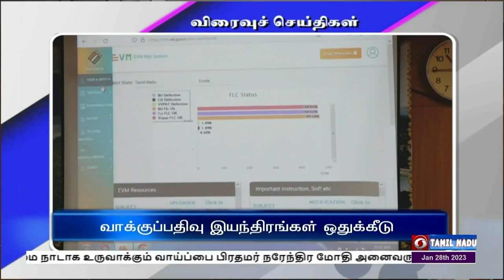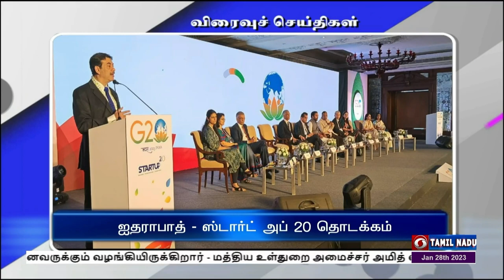பொதிகை இரவு 7.00 மணி விரைவுச் செய்திகள் [28.01.2023]PodhigaiTamilNews